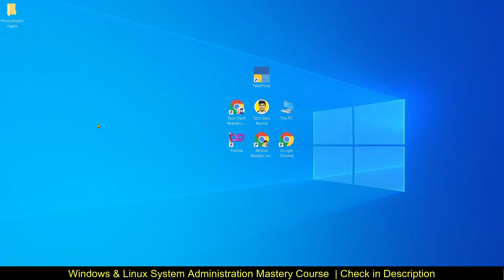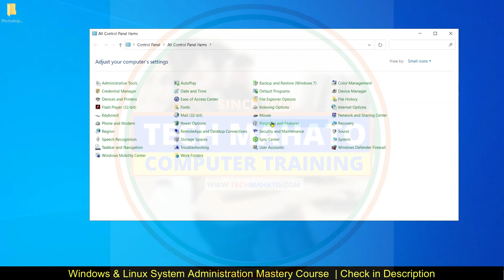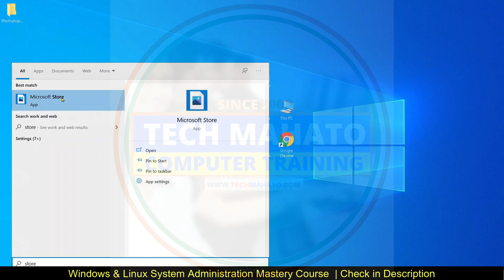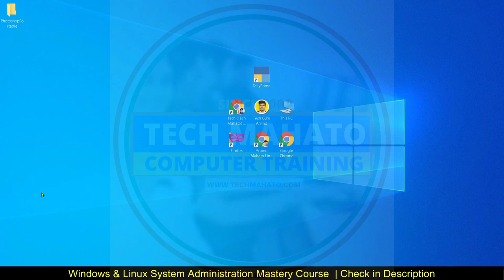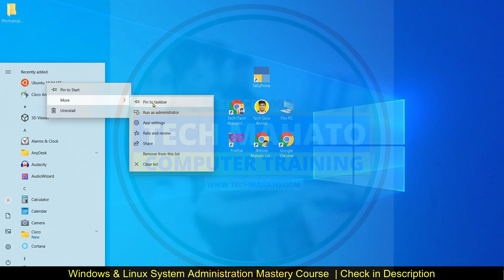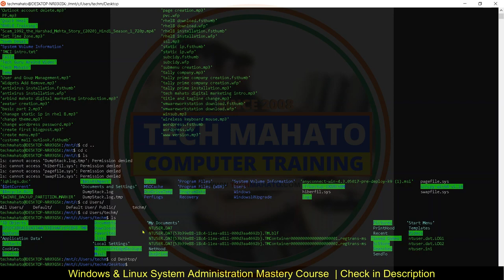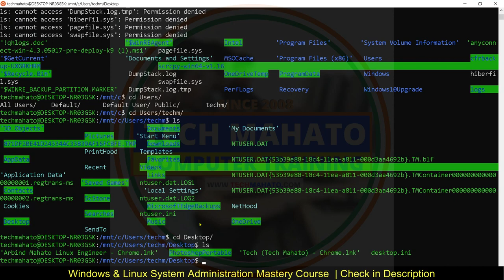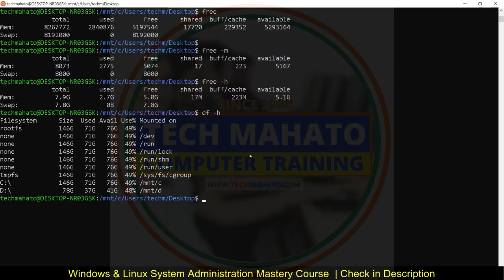Run Linux on Windows 10 | Windows Subsystem for Linux Users | Updates 2021 by Tech Mahato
Windows Subsystem for Linux Lerner: Namaskar dosto es video me in details me bate kare ki aap kis tarah se windows subsystem install karenge Ubuntu 18.04 LTS.

📝 TOPICS COVERED:
1- What is windows subsystem?
2-How to install windows subsystem?
3- How to install Ubuntu 18.04 LTS in Windows 10?
इस वीडियो  को  शेयर और कमेंट जरूर कर दे।
Watch Playlist of Linux System Administration Course in Hindi

OFFER:- POPULAR SHORT TERM COURSE IN HINDI [JUST Rs. 299/-]

About : Tech Mahato is a YouTube Channel, where you will find computer educational videos in Hindi, New Video is Posted Everyday :)